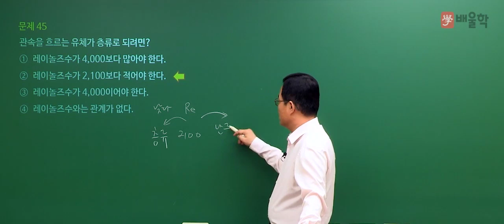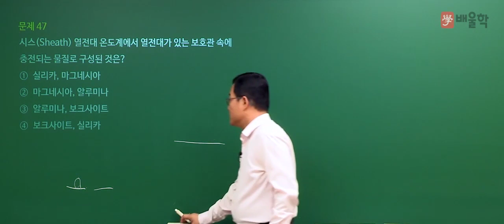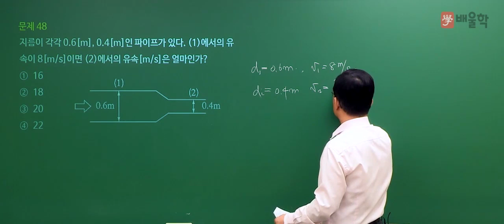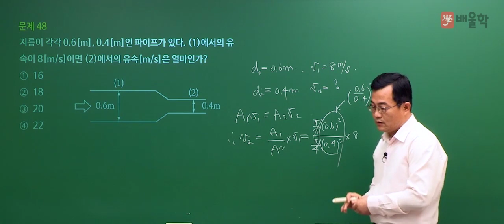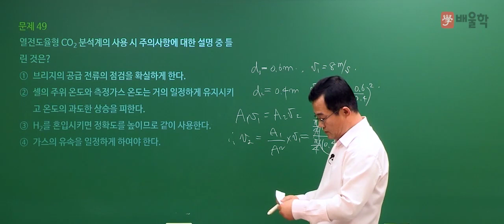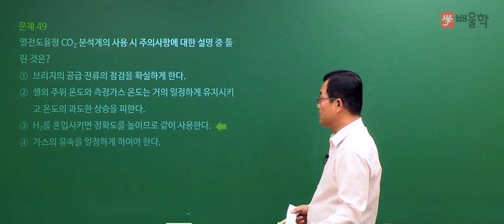[에너지관리기사 필기] 2020년 4회 필기 기출 풀이 3과목 계측방법2 - 박병호 교수님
2020년 4회 에너지관리기사 필기 3과목. 계측방법 기출문제 해설 강의!